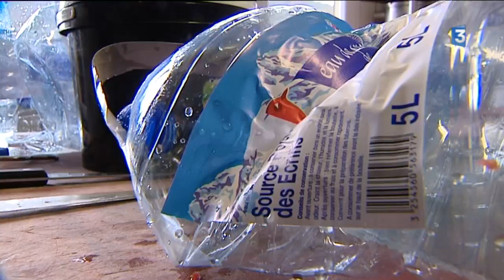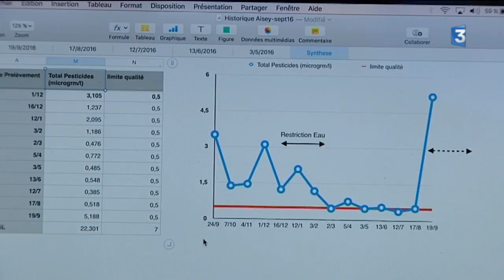L'eau courante est à nouveau impropre à la consommation à Aisey-sur-Seine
Pour la deuxième fois en un an, les habitants de la commune d'Aisey-sur-Seine ne peuvent plus utiliser leur eau du robinet. Le taux de pollution de cette eau est 10 fois supérieur à la norme en vigueur.

Le reportage de Marianne Picoche et Jean-Louis Saintain
Intervenants :
Jean-Charles Janet, Boucher charcutier traiteur
Thierry Rouyer, Membre du collectif "Aisey notre eau notre santé"
Gérard Eme, Maire d'Aisey-sur-Seine (SE)